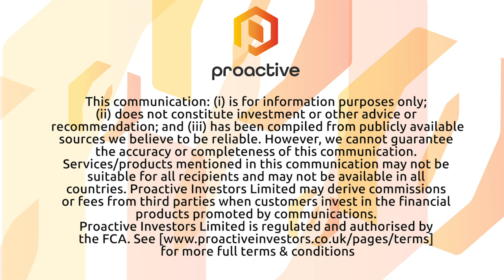Empower Clinics expands their COVID-19 testing programs by beginning PCR Testing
Empower Clinics (CSE: CBDT-OTCQB: EPWCF) Chairman and CEO Steven McAuley joined Steve Darling from Proactive Vancouver to share news the company has commenced COVID-19 PCR testing through its Sun Valley Health operations in Arizona.

McAuley talks about the ramp-up of testing, they are doing and also how the Kai Medical Laboratory will become very key and with their Back to Work and Back to School initiative.